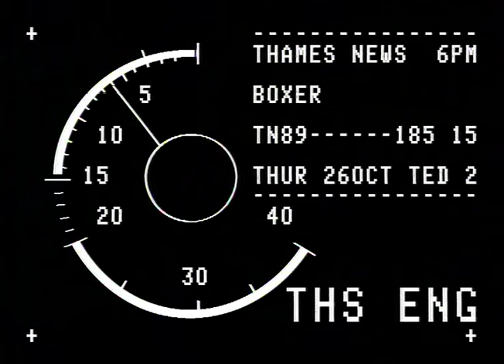TN-89-185-015.m4v | Thames News Archive Footage